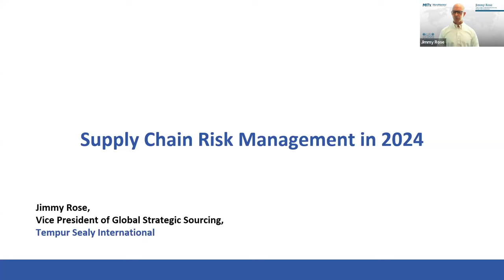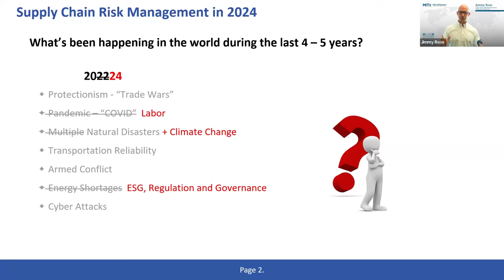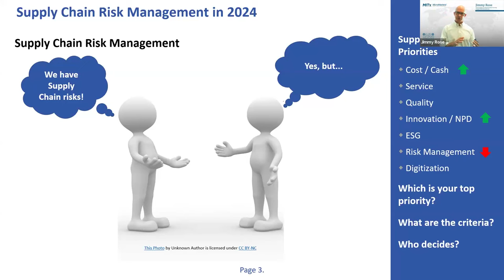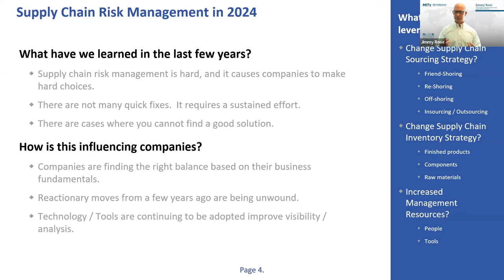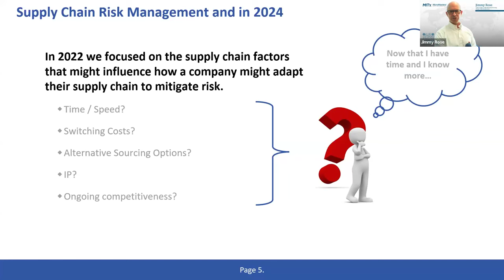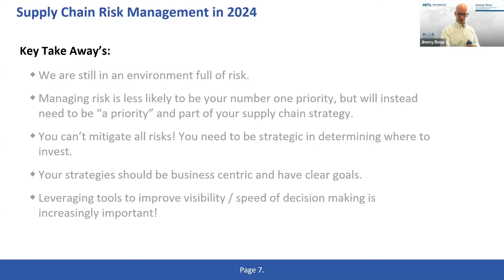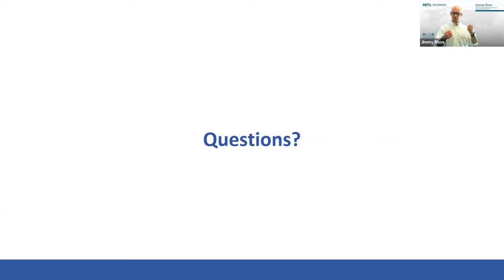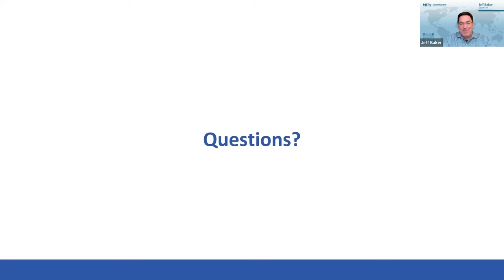Supply Chain Risk Management in 2024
The changing geopolitical landscape between the US and China combined with the supply shocks of 2021 created a tremendous focus on supply chain risk management and resilience by supply chain management professionals. With disruption and risk fresh on their minds, many organizations invested heavily in strategies to reduce risk. As time has passed, the priorities of supply chain professionals have evolved to focus on the more present business challenges. This has moved risk management down the priority list and changed the lens that investments in risk management strategies are viewed through. During this webinar we review how risk management initiatives have evolved over the past 3 years and where they stand in terms of todays priorities for supply chain management professionals.